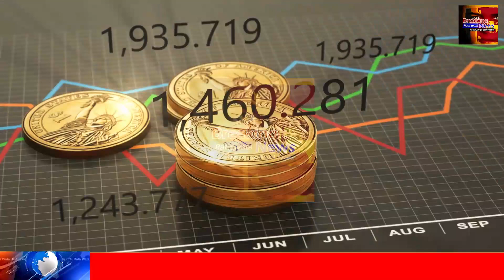Hiru News Today | Special news about Fuel price sri lanka now ada derana news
airport open
ගුවන්තොටුපොල
එයාපෝට්
sri lanka katunayake
maththala airport

airport news,
airport jobs,
airport security,
airport jobs sri lanka,
airport prank,
airport diary,
airport announcement,
airport attack,
airport aviation,
airport airport,
airport apple,
airport uganda,
airport battle,
airport bus,
airport blast,
airport beatbox,
airport checking,
airport city,
airport city game,
airport colombo,
airport customs,
airport dance,
airport documentary,
airport dubai,
airport diary full episodes,
airport drawing,
d.o airport,
airport english,
deweni inima,
nadagam karayo,
nadagamkarayo,
nadagamkarayo today,
nadagamkarayo now,